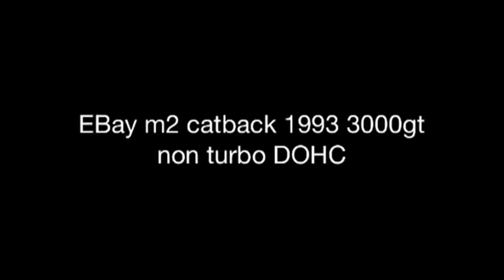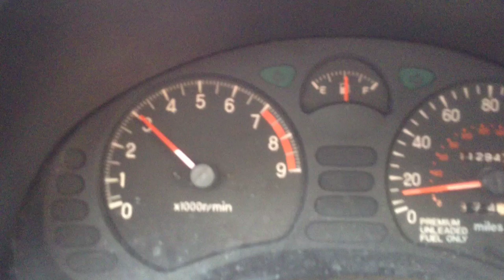3000gt N/A ebay M2 exhaust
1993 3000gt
stock downpipe
no cat
3 in to dual 2.5 pipes
no baffles in mufflers
this is a turbo model exhaust